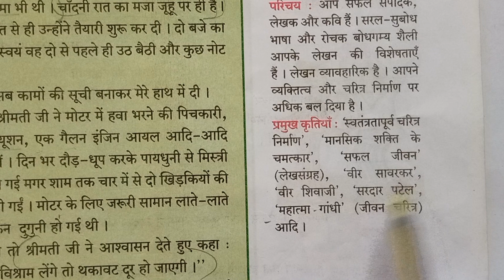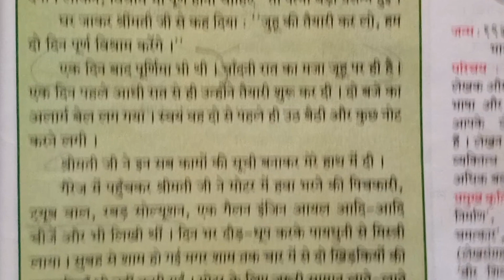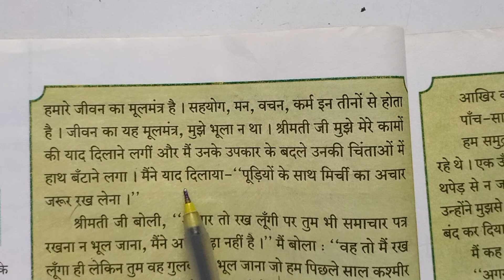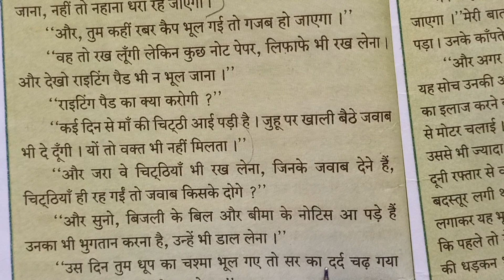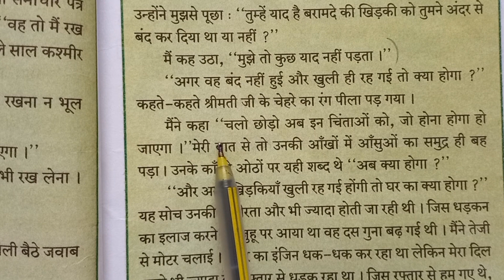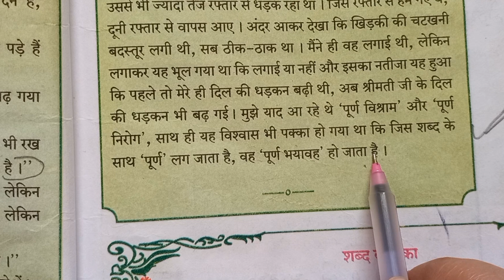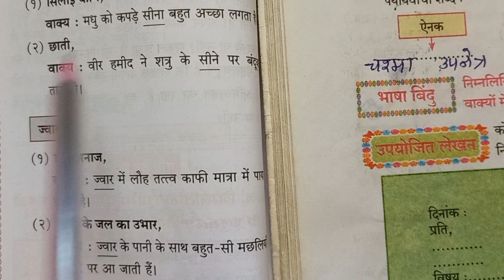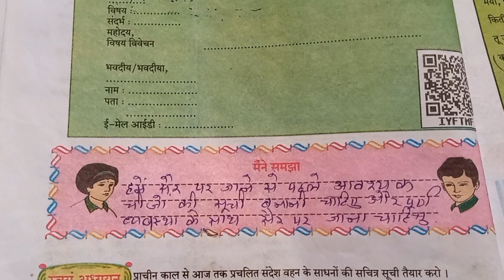8. पूर्ण विश्राम#कक्षा 8 वीसुलभभारती महाराष्ट्र बोर्ड#anand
8. पूर्ण विश्राम, कक्षा आठवीं, विषय हिंदी, स्पष्टीकरण,स्वाध्याय,  swadhyay hindi aathvi, Anand
8. पूर्ण विश्राम#कक्षा 8 वीसुलभभारती महाराष्ट्र बोर्ड#anand